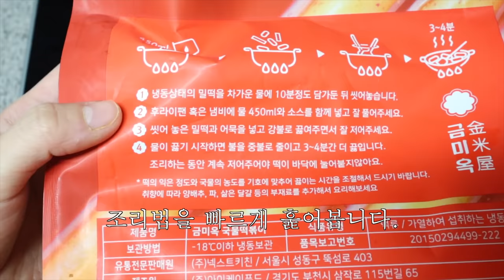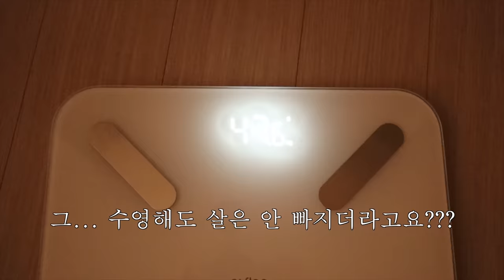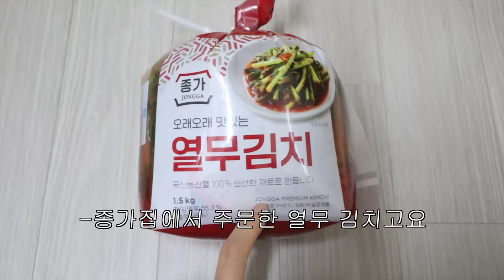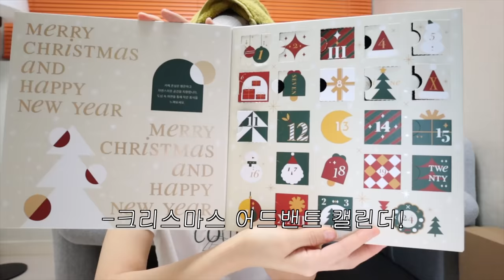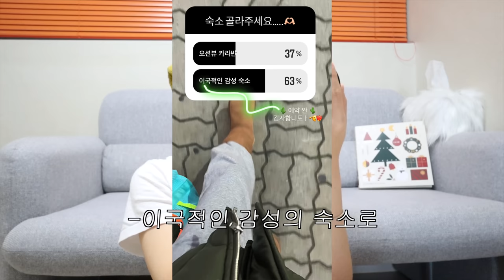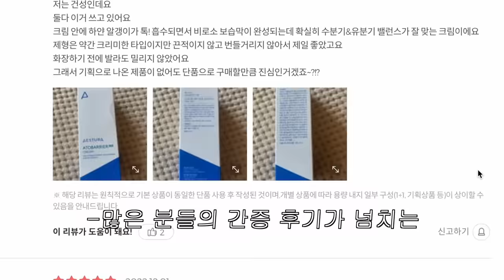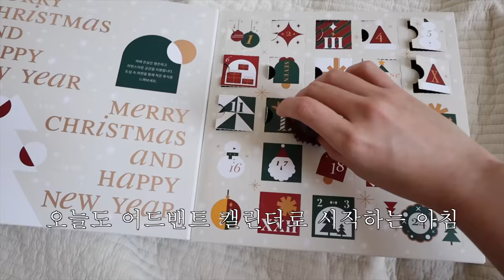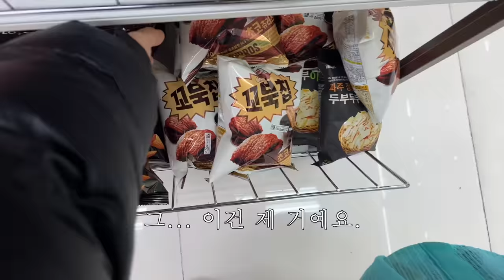❄️겨울 일상 브이로그. 수영 다니고 택배 싸고 제주 여행 짐 싸기🧣 | 구독자 이벤트 🫂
🔗12/22(목) 원데이 에스트라 브랜드데이 (아토베리어365 홀리데이 키트 25%)

🔗12/22(목) 오후 7시! 네이버 쇼핑라이브 (아토베리어365 홀리데이 키트 30%)

💊구독자 이벤트 안내
✔ 이벤트 참여 방법 :
1. 에스트라 아토베리어 365 크림에 대한 기대나 사용하고 싶은 이유를 댓글로 남겨주세요.
2. 아래의 링크를 통해 이벤트에 참여해주세요.

✔ 이벤트 상품 : 에스트라 아토베리어365 크림 본품(80mL)
✔ 이벤트 인원 : 5명
✔ 이벤트 기간 : 12/19(월)~12/25(일)
✔ 당첨자 발표 : 연락처 개별 문자 안내 예정

안녕하세요. 이번 영상은 수영 가방 싸고 택배 싸고 여행 짐 싸고… 싸...기만 하는 일상 브이로그네요? 💩 제 브이로그 보시고 수영 뽐뿌 오셨다는 분들이 계셔서 영업에 성공한 것 같아 증말 뿌듯했는데요 ㅎ 더 뿌듯한 소식 하나 전해드리자면 ㅎ 이번에 저의 주님이 되어주신 에스트라에서 제 채널 구독자님들을 위해 구독자 이벤트를 지원해주셨습니다!!! 🥹🥹💙 올 겨울 보습 크림 찾으시는 분들께 에스트라 아토베리어 365 크림을 영업해봤는데요. 저랑 같이 올 겨울 아토베리어 365 크림으로 촉촉하게 보내보아요😶‍🌫️😶‍🌫️ 이번 구독자 이벤트 그리고 국내 남바완 더마 브랜드 에스트라에도 많관부.. 많사부.. 부탁드립니다❄️
구독자님들 정말 감사드리고요. 유달시리 더 건조한 것 같은 올 겨울... 모두들 촉촉히 보내시길 바라요 🫧🫧

camera˖  ࣪⊹ Canon eos M50 Mark 2, GoPro HERO10, i phone 13 mini